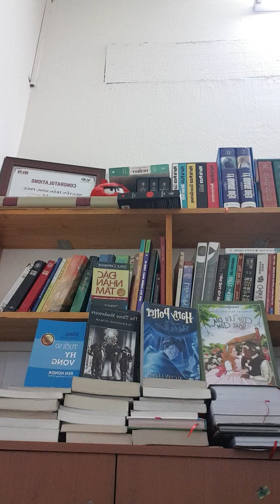Vẻ đẹp của người chạy marathon về chót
Audio book.
Quyển sách: Bức xúc không làm ta vô can
Đặng Hoàng Giang